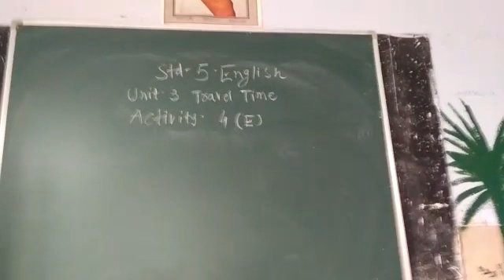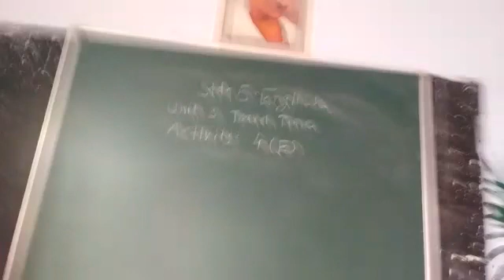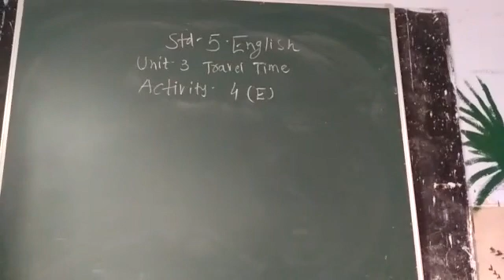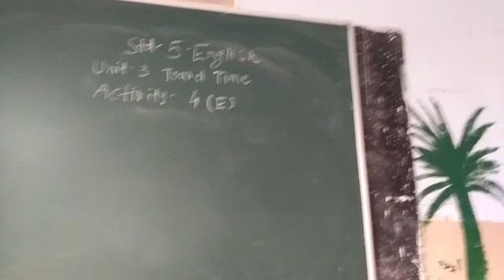19 December 2020(2)